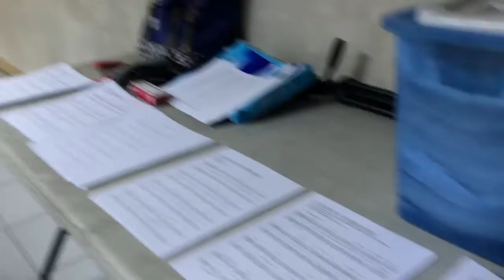CAMM Rehearsal - 03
NEW NOTE PIECE:
“TINAPAY NG BUHAY”
(©️ Composer By: Rev. Fr. Manoling Francisco, SJ
Arrange By: Francisco Z. Reyes)

The Christ’s Ambassadors Music Ministry (CAMM), Rehearsal with Music Conductor/ Director: Mr. Erwin Vargas

Sunday, March 08, 2020 at the Diocesan Shrine of Jesus the Divine Word at Christ the King Mission Seminary, SVD Compound, Quezon City.

((PRESS HD FOR BETTER QUALITY))

TO PRAISE AND GLORIFY GOD!